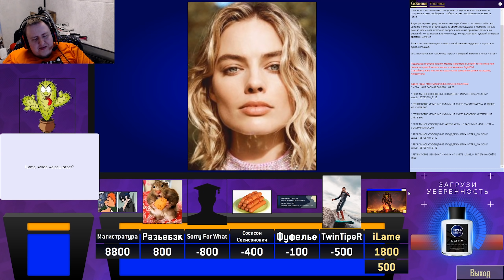СВОЯ ИГРА (ЧАСТЬ 10) ЛАМЫЧ И КОМПАНИЯ. (01.06.2020)